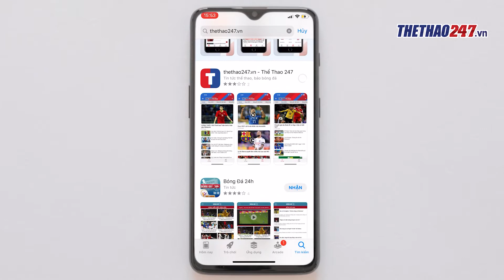Thầy Park xoay sở như thế nào với lịch đấu KHẮC NGHIỆT của ĐTVN & U23 Việt Nam